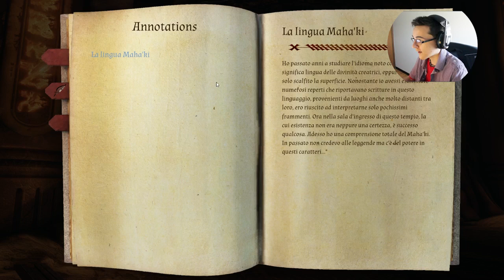In Verbis Virtus